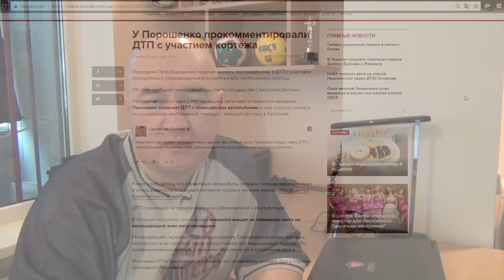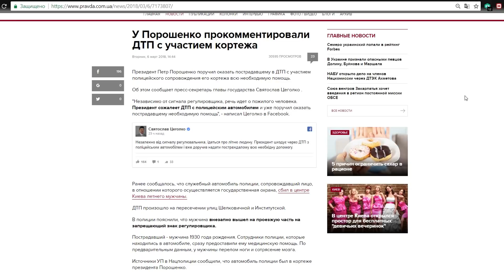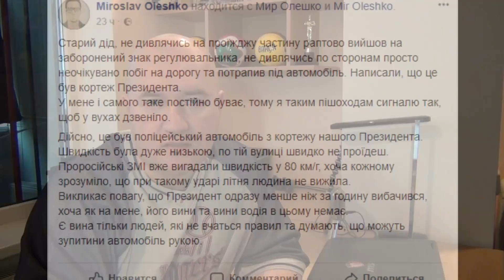Мерзкий поступок Порошенко. А вот как поступает Эрдоган!